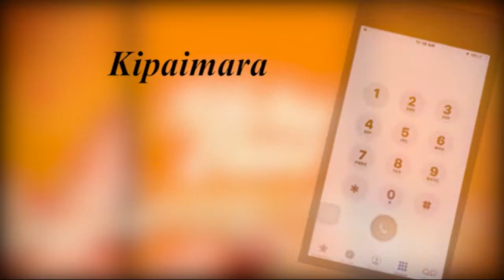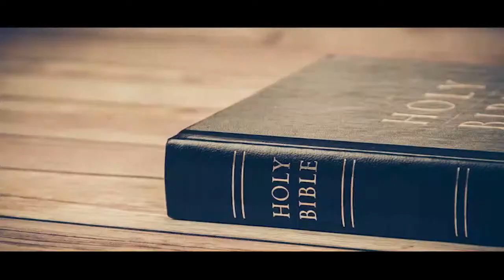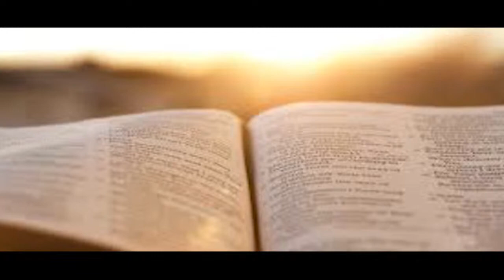12-01-2021 Capuchin TV live. 2nd mass. Tuesday of the First Week in Ordinary Time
Fr. Micah K. Kemboi, Communications Office, Kitale Diocese
Camillian Sistrs